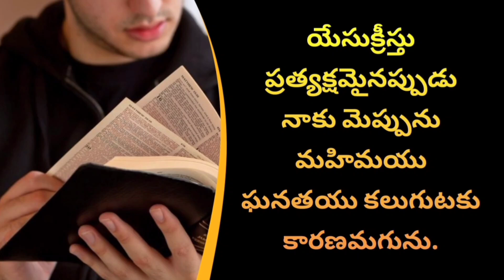విశ్వాసముతో ఈ మాటలు పలకండి